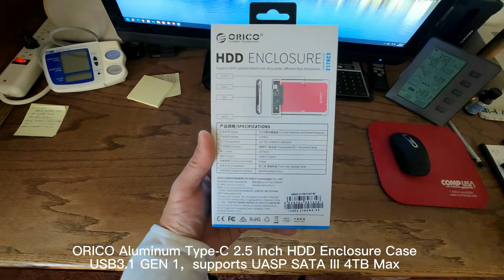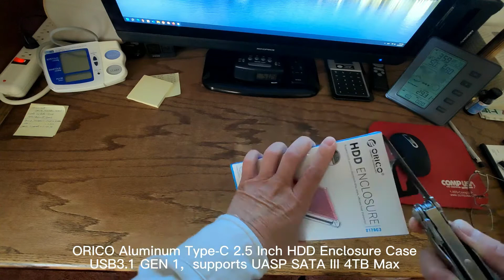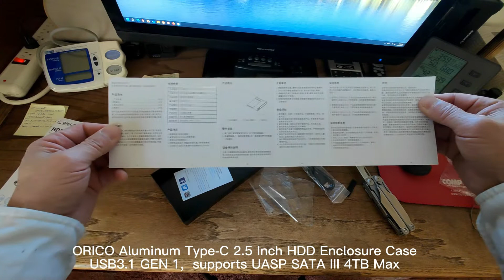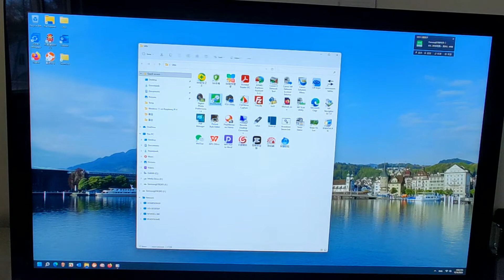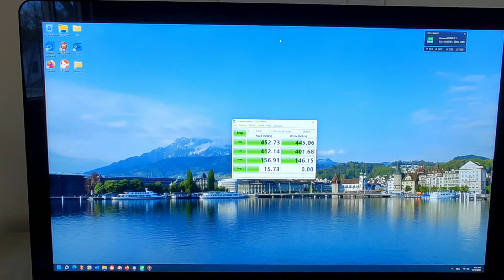ORICO Aluminum Type-C 2.5 Inch HDD Enclosure Case (2179C3)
ORICO Aluminum Type-C 2.5 Inch HDD Enclosure Case USB3.1 GEN 1 5Gbps (2179C3)